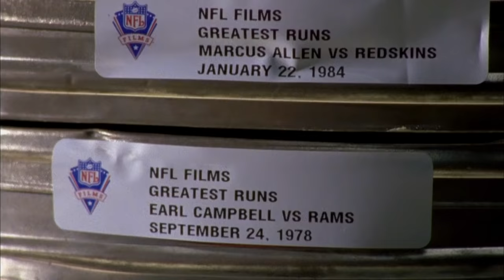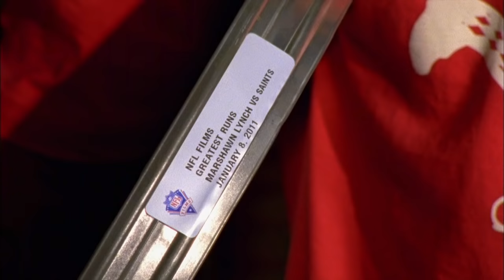The Beast Quake with Marshawn Lynch | NFL Films Presents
Marshawn Lynch opens up about his iconic "Beast Quake" run versus the Saints in 2010 Wild Card Playoffs.